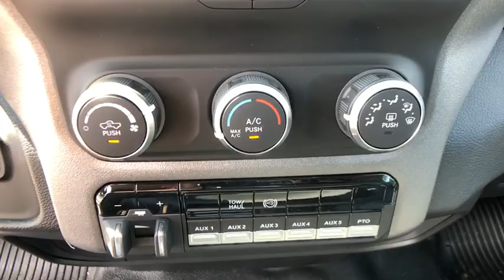2019 Ram 5500 Chassis Cab Pittsburgh Greensburg, Irwin, Monroeville, McKeesport, Murrysville, PA C18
New2019 Ram 5500 Chassis Cab Diamond Black Crystal Pearlcoat available in Pittsburgh, Pennsylvania at Jim Shorkey CDJR. Servicing the Pittsburgh, Greensburg, Irwin, Monroeville, McKeesport, Murrysville, PA area.
2019 Ram 5500 Chassis Cab Tradesman - Stock#: C18754 - VIN#: 3C7WRNAL2KG557502

QUICK ORDER PACKAGE 2YA TRADESMAN -inc: Engine: 6.7L I6 Cummins Turbo Diesel Transmission: 6-Speed Auto Aisin AS69RC HD Rear Dome Lamp Matte Black Grille Upper/Lower Appliques Halogen Quad Headlamps Door Sill Scuff Pads Glove Box Map/Courtesy Lamp Black Wheel Flares,4.89 AXLE RATIO,GVWR: 19 500 LBS,WHEELS: 19.5 X 6.0 STEEL (STD),ENGINE: 6.7L I6 CUMMINS TURBO DIESEL -inc: Selective Catalytic Reduction (Urea) Dual 730 Amp Maintenance Free Batteries Cummins Turbo Diesel Badge Supplemental Heater RAM Active Air B-20 Bio Diesel Capability GVWR: 19 500 lbs Clean Idle Emissions Label Current Generation Engine Controller Smart Diesel Exhaust Brake,FULL SIZE SPARE TIRE -inc: 19.5 Steel Spare Wheel,ELECTRIC SHIFT-ON-THE-FLY TRANSFER CASE -inc: Center Stack Storage Drawer,ENGINE BLOCK HEATER,TRANSFER CASE SKID PLATE SHIELD,COLD WEATHER GROUP -inc: Engine Block Heater Winter Front Grille Cover,RED SEAT BELTS,DIESEL GRAY/BLACK HD VINYL 40/20/40 SPLIT BENCH SEAT,HEAVY DUTY FRONT SUSPENSION GROUP,RADIO: UCONNECT 3 W/5 DISPLAY -inc: 5.0 Touchscreen Display SiriusXM Satellite Radio 1-Year SiriusXM Radio Service For More Info Call GPS Antenna Input Temperature & Compass Gauge,220 AMP ALTERNATOR,DIAMOND BLACK CRYSTAL PEARLCOAT,POWER TAKE OFF PREP -inc: Hard Wired Remote Start,TRAILER BRAKE CONTROL,MAX TOW PACKAGE -inc: 4.89 Axle Ratio,HEAVY DUTY SNOW PLOW PREP GROUP -inc: Transfer Case Skid Plate Shield Heavy Duty Front Suspension Group 220 Amp Alternator,TIRES: 225/70R19.5G FT ALL POSITION RR TRACTION (STD),LED TAIL LAMPS,SIRIUSXM SATELLITE RADIO -inc: 1-Year SiriusXM Radio Service For More Info Call ,TRANSMISSION: 6-SPEED AUTO AISIN AS69RC HD -inc: Column Mount Automatic Shift Lever,TRADESMAN LEVEL 1 EQUIPMENT GROUP -inc: Speed Sensitive Power Locks Satin Chrome Interior Door Handles Exterior Mirrors w/Supplemental Signals Upgraded Door Trim Panels Exterior Mirrors Courtesy Lamps Exterior Mirrors w/Heating Element Front 1-Touch Down Power Windows Mirror Running Lights Overhead Console Remote Keyless Entry Overhead Cupholder Lamp Power Black Trailer Tow Mirrors,CHROME APPEARANCE GROUP -inc: Chrome Grille Surround Matte Black Grille w/Chrome Accents Bright Front Bumper,Four Wheel Drive,Power Steering,ABS,4-Wheel Disc Brakes,Locking/Limited Slip Differential,Dual Rear Wheels,Steel Wheels,Tires - Front All-Season,Tires - Rear All-Terrain,Tow Hooks,Intermittent Wipers,Variable Speed Intermittent Wipers,Daytime Running Lights,Automatic Headlights,AM/FM Stereo,Bluetooth Connection,MP3 Player,Auxiliary Audio Input,Adjustable Steering Wheel,Keyless Start,Cruise Control,A/C,Vinyl Seats,Split Bench Seat,Passenger Vanity Mirror,Engine Immobilizer,Traction Control,Stability Control,Front Side Air Bag,Driver Air Bag,Passenger Air Bag,Passenger Air Bag Sensor